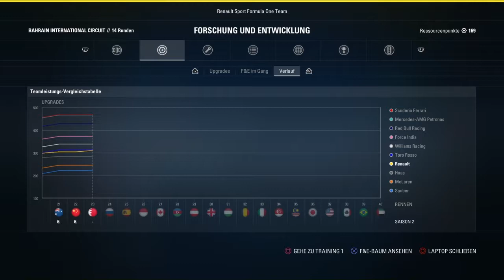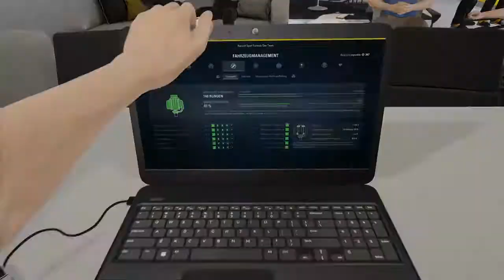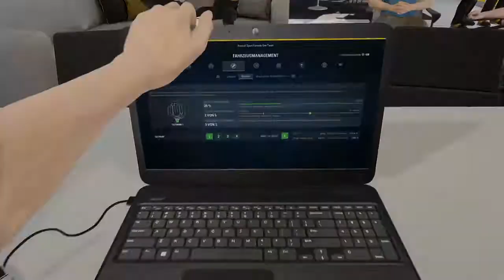F1 2017 Karriere #114 - Bahrain Sachir Training - KI-Fahrer-Stufe 80 (Experte) - Renault Saison 2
Team: Renault Sport Formula One Team
System: PlayStation 4 / PS4
Trainingsart: Komplettes Training
Trainingslänge: Kurz (30/30/30)
Qualifying: Komplettes Qualifying
Renndistanz: 25%
Bremsassistent: Aus
Anti-Blockier-System: An
Traktionskontrolle: Komplett
Dynamische Ideallinie: Aus
Getriebe: Automatik
Boxenstopp-Assistent: An
Boxenstopp-Freigabe-Assistent: An
KI-Fahrer-Stufe: 80 (Experte)
Rückblenden: Aus
Parc-Fermè-Regeln: An
Autoschaden: Komplett
Safety-Car: An
Regeln und Flaggen: An
Strenge für das Schneiden von Kurven: Streng
Einführungsrunde: An
Rennen beginnt: Schaltgetriebe
Aufnahmegerät: PS4 Share Play
Videobearbeitung: PS4 Share Factory